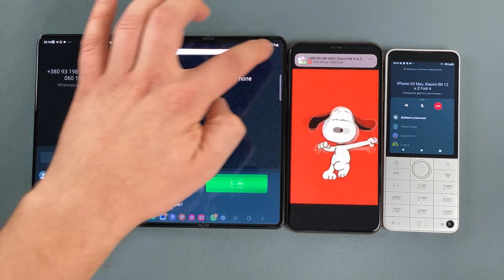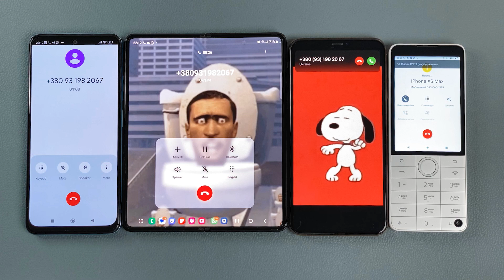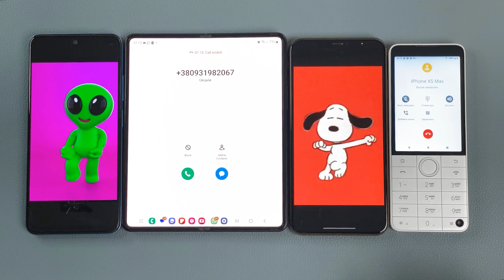Xiaomi Qin F22 Call to Xiaomi RN 11 + Z Fold 4 + iPhone XS WhatsApp Group & Conference Incoming Call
Xiaomi Qin F22 Pro Calling to Xiaomi Redmi Note 11 + Samsung Galaxy Z Fold 4 + Apple iPhone XS Max - WhatsApp Group Call & Voice Conference Incoming Call